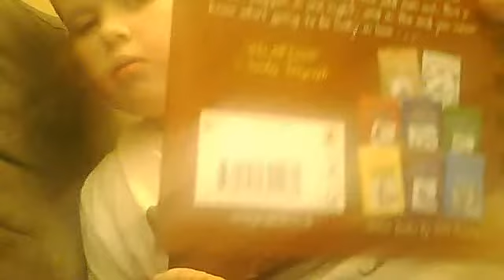dair opf a wimpy kid the third wheel